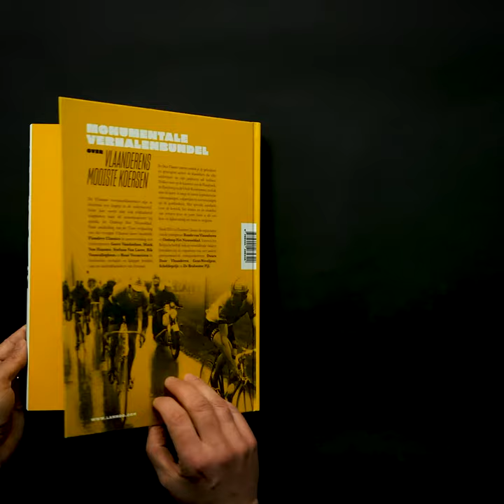Onze Vlaamse Koersen - Limited edition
In Onze Vlaamse koersen ontdek je de geheimen en geneugten achter de klassiekers die elke wielrenner op zijn palmares wil hebben: Omloop Het Nieuwsblad, Gent-Wevelgem, Dwars Door Vlaanderen, Ronde van Vlaanderen, Scheldeprijs en De Brabantse Pijl. Dokker mee op de kasseien van de Haaghoek, de Paterberg en de Oude Kwaremont, en duik mee de koers in langs de meest legendarische ontsnappingen, valpartijen en overwinningen uit de geschiedenis.

Deze editie is luxueus afgewerkt met een stijlvolle foedraaldoos en een losse fotoprint van topfotograaf Kristof Ramon. Een heus collector's item!